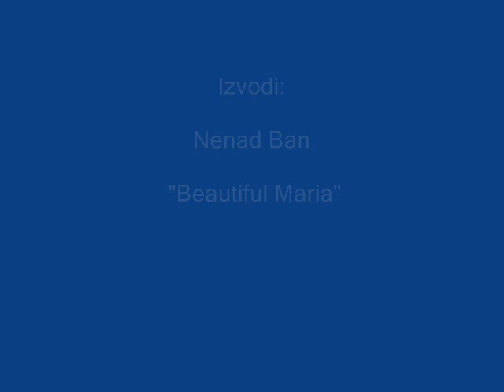Nenad Ban - Beautiful Maria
Latino glazba - Beautiful Maria by Robert Kraft / Arne Glimcher from movie "Mambo Kings"